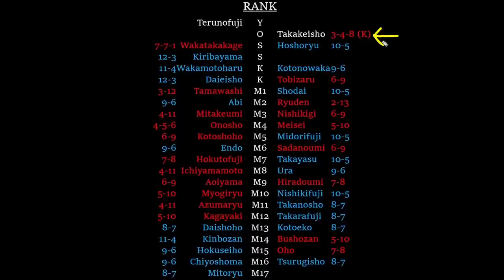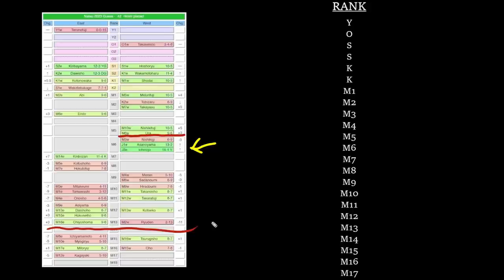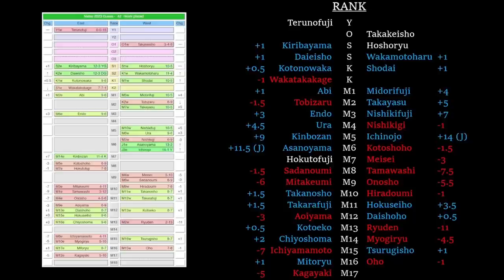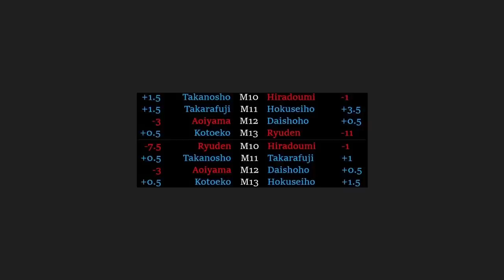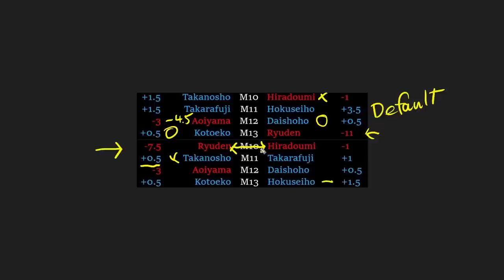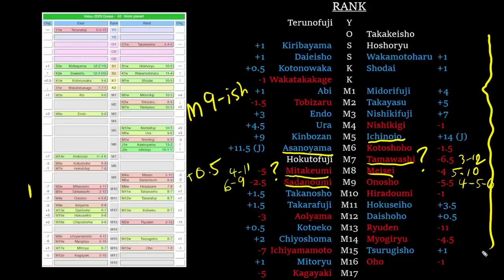Guess The Banzuke—Natsu (May) 2023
Look, a good banzuke! Look another good banzuke! Look, a third good banzuke!

*head explodes*